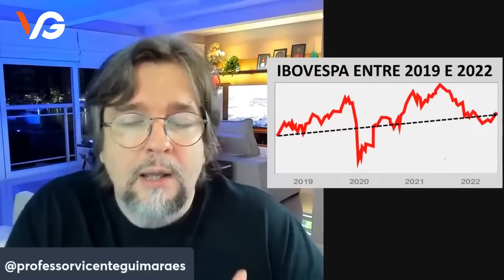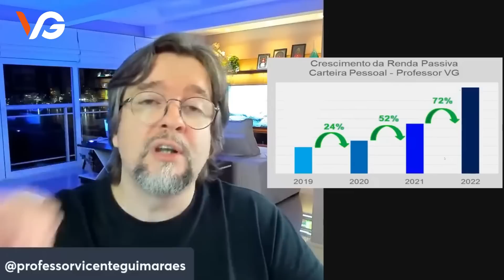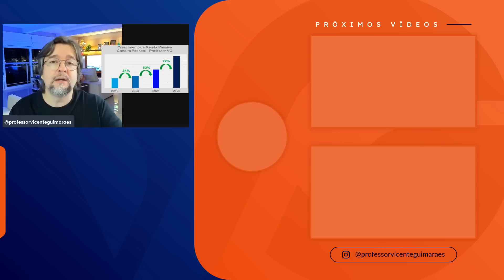VOCÊ PRECISA FAZER ISSO PARA TER SUCESSO NA BOLSA DE VALORES! (2023)